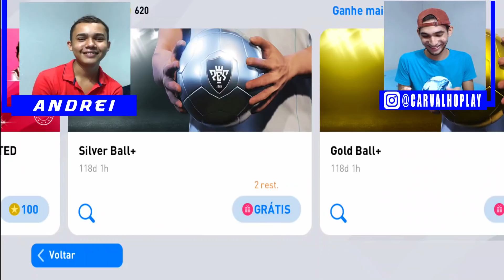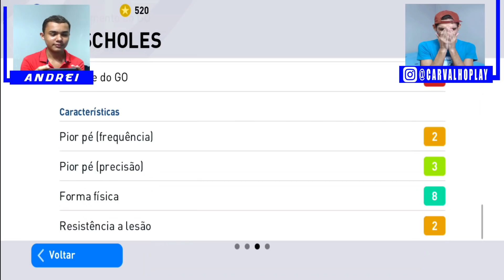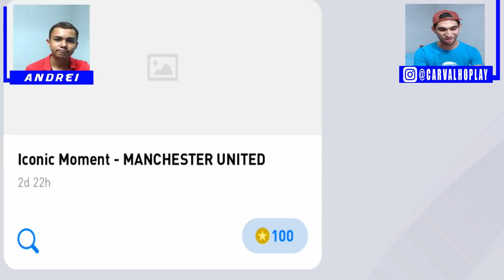DESAFIO DE PACK OPENING DE NOOB A GLOBAL NO PES 2020 MOBILE